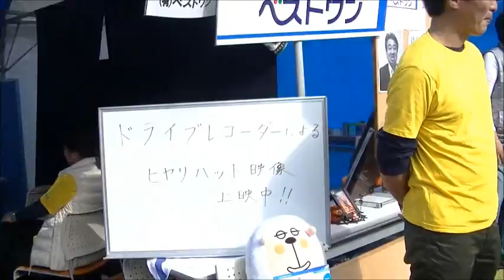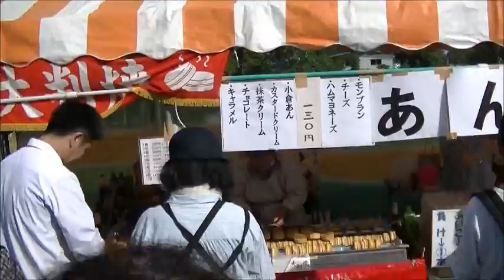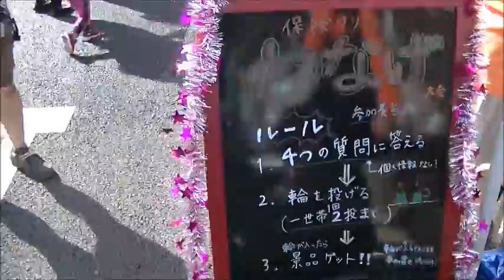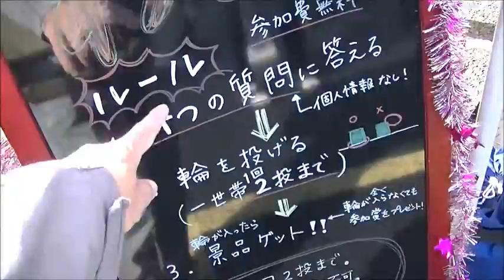第37回 沼南まつり「飲食テントコーナー」（柏市沼南商工会2017）Part5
2017年10月7日（土）に千葉県柏市（合併前 沼南町）にあるセブンパークアリオ柏さんのスマイルパークにて開催をされた「沼南まつり」の様子。
飲食テントコーナーでは美味しそうな食べ物があちらこちらと売られていた。